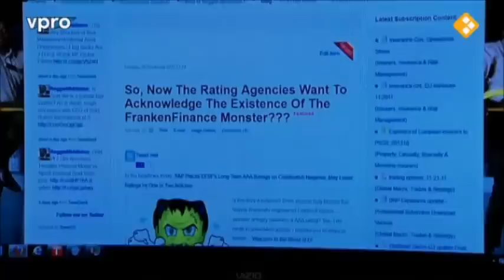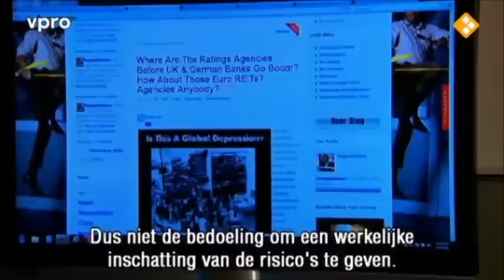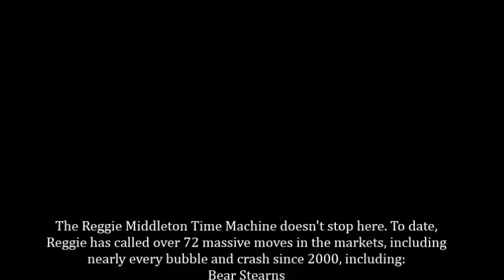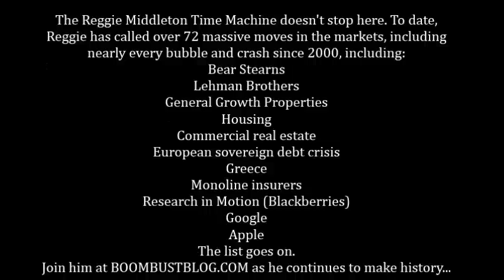Reggie Middleton vs Rating Agencies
Reggie Middleton explains the rating agencies DID NOT fail to do their jobs during the credit bubble and subsequent bust of 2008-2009, nor did they fail in the ongoing pan-European sovereign debt crisis. They succeeded wildly because they served their actual constituency --- the banks!